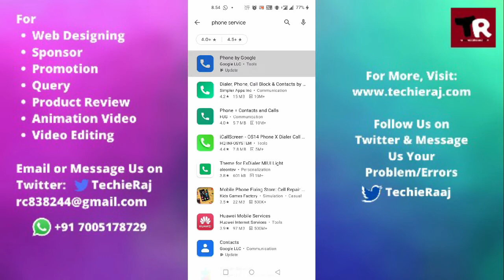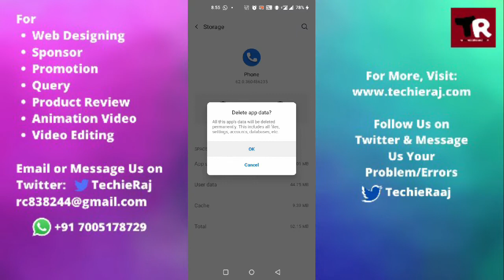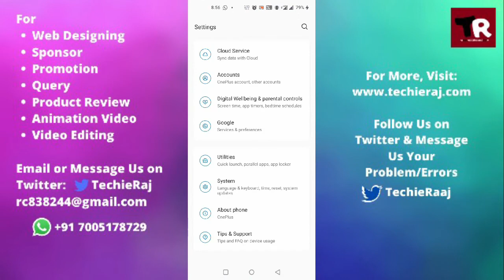Fix OnePlus 3 Incoming Call Issues Problem Solved